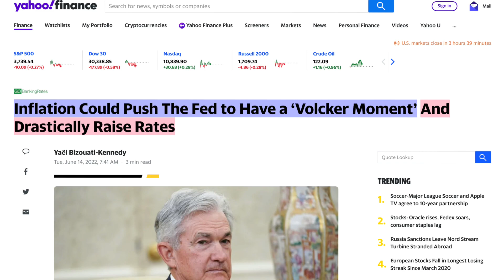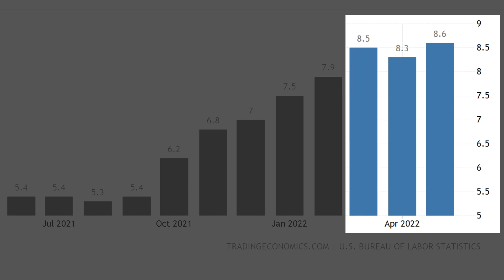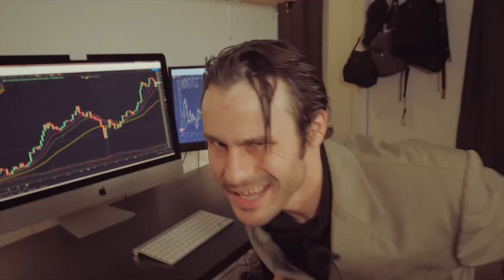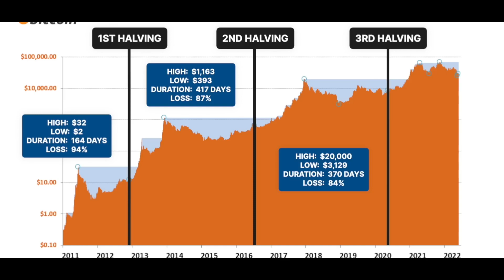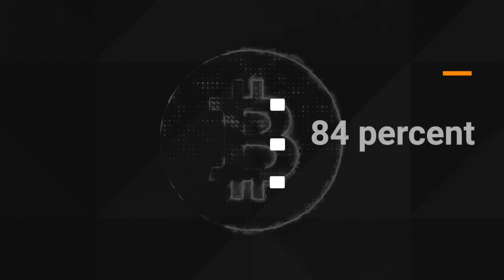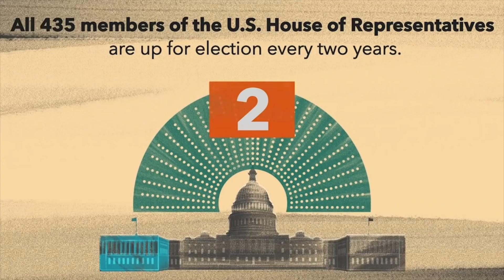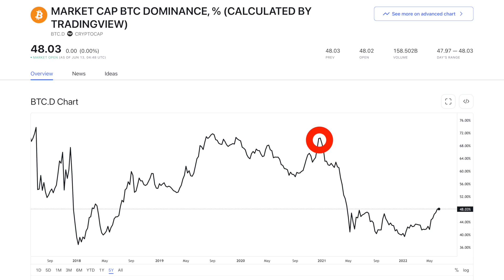RED ALERT!! US Government Has Plans to Crash Bitcoin Even Further Tomorrow!!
RED ALERT!! The US Government has plans to crash Bitcoin and the crypto markets tomorrow! The United States FED will announce their interest rate hike tomorrow and their decision could crash everything!! Inflation is getting out of control & to stop it they may raise rates higher than expected. Will this be the end of Bitcoin!? Or will this lead us into the bull run to end all bull runs!? Tune in to find out…

⏰ Time Stamps ⏰
00:00 Intro: Last Hoorah still on table?
00:41 INFLATION stealing the news narrative
02:06 FOMC starting today stirring fear in markets
04:16 Predicting the Bitcoin bottom date and price
06:15 US Midterms creating pressure for Dems to act on inflation
07:45 THE 100X LAST HOORAH opportunity in the making

BTC: 3ArFPC5ik9tBy8ART6R2X59qiNXatw5EAG

ETH:  0xF1d402C0175a9fa80dD770e82fa0BD50FDab0EbD

KSM: EFqJcCFQ3zjqz79q2uCd1cAXfJtpcsLyBfUxRt3VXXaCC1w